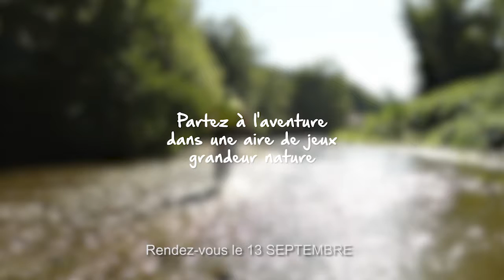Les pieds dans l'eau, ça donne toujours la pêche !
Erwan vous emmène faire de la pêche dans le Haut-Rhône. 🎣